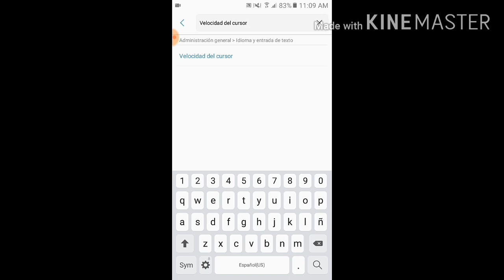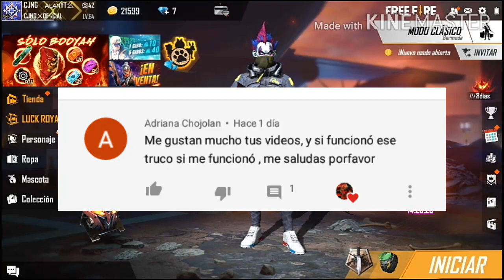COMO SOLUCIONAR EL "BUG 360°" EN UN J2 PRIME📲 100%EFECTIVO FREE FIRE NUEVO METODO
COMO DISMINUIR EL "BUG 360°" EN J2 PRIME Y CUALQUIER DISPOSITIVO//100% EFECTIVO// FREE FIRE

ESPERO LES SIRVA EL VIDEO BROS SI ES ASI AYUDENME SUSCRIBIENDOSE Y DEJANDO SU LIKE GRACIAS POR EL APOYO QUE LE DAN AL CANAL DIA A DIA LOS QUIERO MUCHO PROS🇲🇽🔥
RECUERDEN LA HUMILDAD ANTE TODO BROS NO LO OLVIDEN🇲🇽